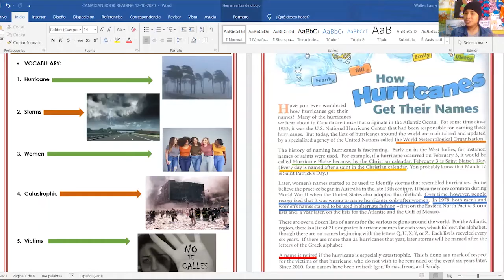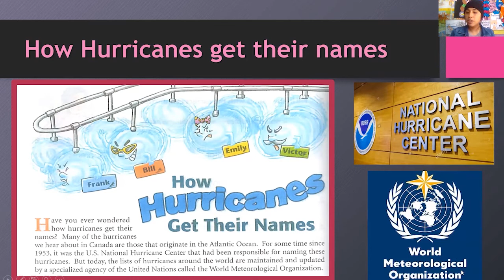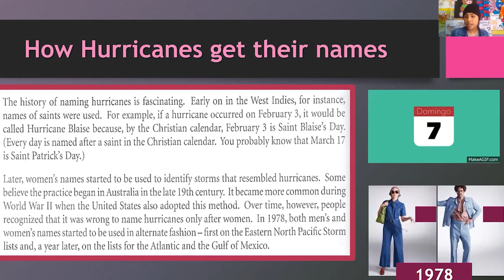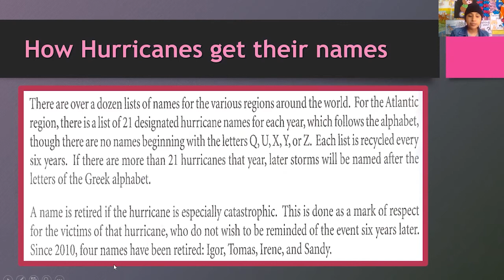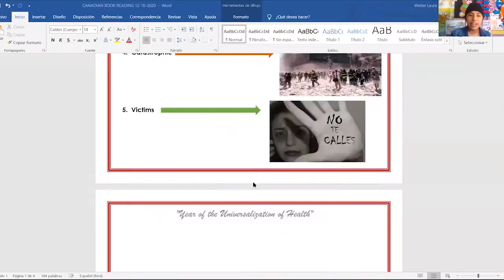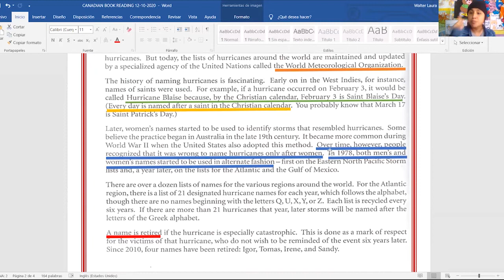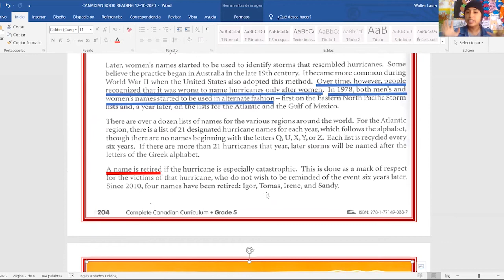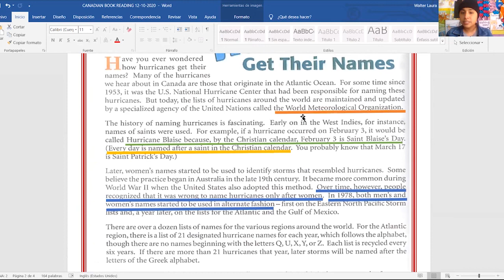How Hurricanes get their names - Reading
Hello my dear kids! 🤴 👸
Today we will read together another interesting story about "How hurricanes get their names"